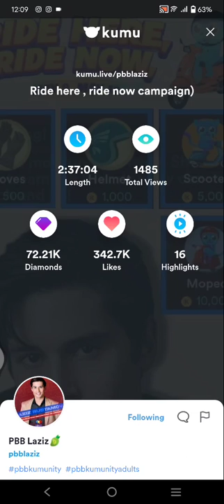PBB LAZIZ RUSTAMOV WITH THAMARA ALEXANDRIA KUMU LIVE UPDATE | MAY 18, 2022